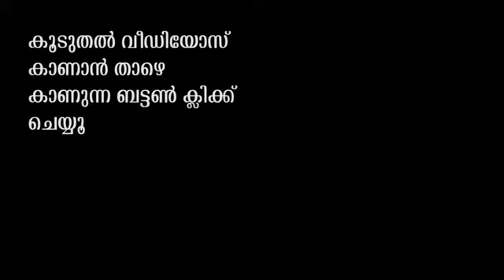Shamna Kasim Dance Performance Viral Video|ഷംന കാസിമിന്റെ ഡാൻസ് വീഡിയോ വൈറലാകുന്നു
ഒട്ടനവധി സ്റ്റേജ് ഷോകളിലെ പ്രകടനങ്ങളിലൂടെ ശ്രദ്ധേയയായ ഷംന കാസിമിന്റെ പുതിയ ഡാൻസ് പരിശീലന വിഡിയോ വൈറലാകുന്നു. സുഹൃത്തിനൊപ്പം ഒരു ഫാസ്റ്റ് നമ്പറിനൊപ്പിച്ച് താരം നടത്തുന്ന പരിശീലനത്തിന്റെ വിഡിയോയാണ് തരംഗമാകുന്നത്...